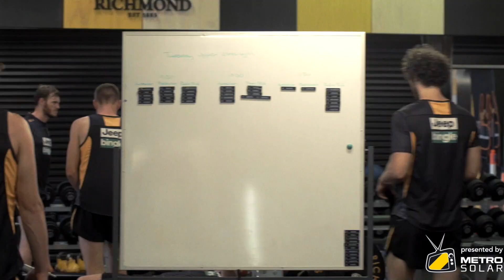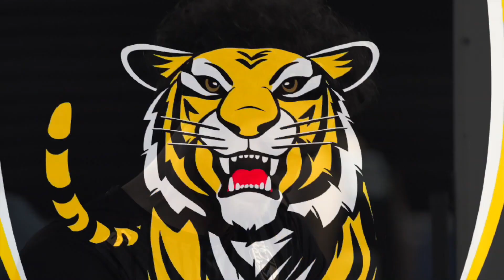Tigers in the gym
Watch vision of the boys in the gym in the fifth week of pre-season.